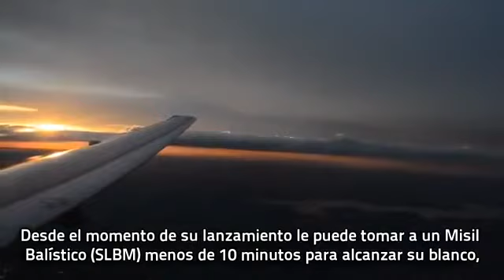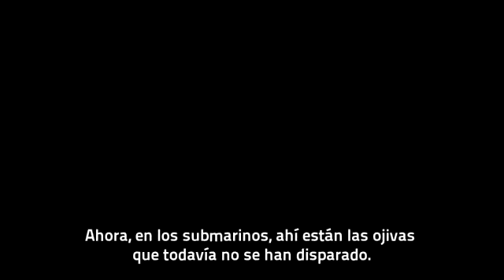Obama, McCain, Kerry and the plan for World War 3 - Best documentary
بالنسبة للفيديو الرجاء النشر و البرتاج على أوسع نطاق و توعية العالم و الشعب التونسي و خاصة من مَنْ لا يتقن اللغة الانقليزية
العالم في خطر تذكرون الانتخابات الرئاسية التي كان فيها اوباما و ماكاين و كيري و هيلري يتنافسون على الرئاسة؟
مهما كان المنتصر في تلك الانتخابات فهم جميعهم يعملون معا من أجل نفس الهدف و هم جميعهم اليوم يعملون معا من أجل نفس الهدف: الحرب العالمية الثالثة